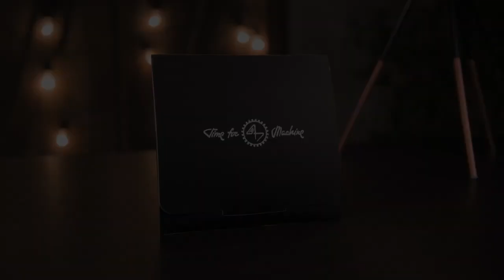Hot Tractor Modellbausatz Mini-Modell von Time for Machine DIY 3d Modellbau Geschenk Metall Deutsch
🔧 Hallo zusammen, willkommen zurück auf unserem YouTube-Kanal! Heute haben wir etwas wirklich Aufregendes für euch – den Time4Machine Hot Tractor! 🚜

Der Hot Tractor ist ein fantastisches DIY-Projekt, das nicht nur Technikfans begeistern wird, sondern auch die Herzen von Bastlern höherschlagen lässt. Schaut euch dieses beeindruckende Stück mechanischer Kunst an, das ihr selbst zusammenbauen könnt!

[Clip: Schnell geschnittene Aufnahmen von Teilen und Montage.]

Mit hochwertigen Materialien gefertigt und mit unglaublicher Präzision entwickelt, ist der Hot Tractor nicht nur ein Bastelprojekt, sondern ein echtes Kunstwerk. Dieses Modell wird nicht nur in eurem Arbeitszimmer großartig aussehen, sondern auch jedes Raumdesign aufwerten!

[Clip: Der fertige Hot Tractor wird auf einem Regal präsentiert.]

Bestellt euren Hot Tractor noch heute und taucht ein in die faszinierende Welt der Mechanik und Kreativität. Ihr findet den Link zum Kauf in der Videobeschreibung unten. Lasst uns wissen, was ihr von diesem erstaunlichen Produkt haltet!

Danke, dass ihr vorbeigeschaut habt, und bis zum nächsten Mal! 👋